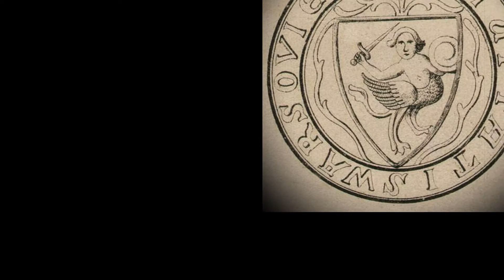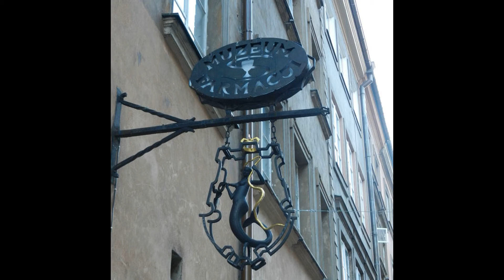Читаем вместе польские легенды и предания. Легенда о Варсе и Саве